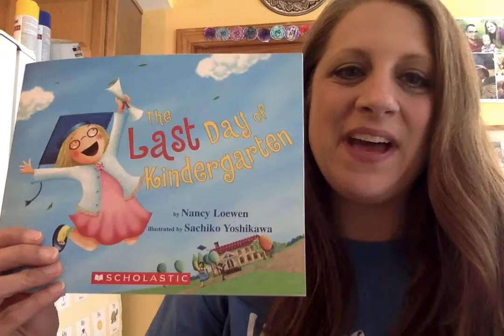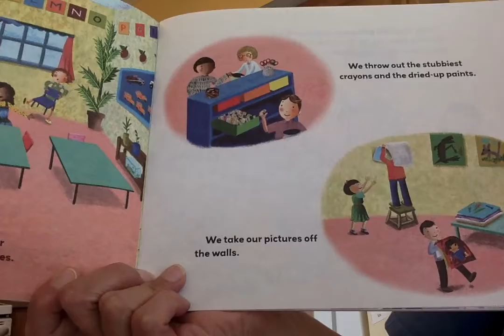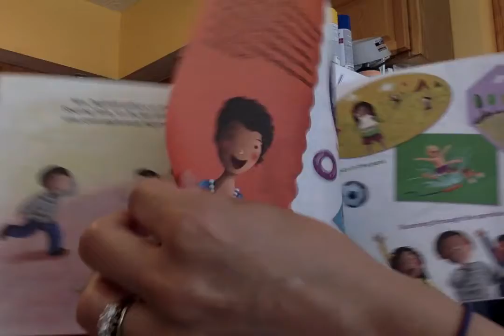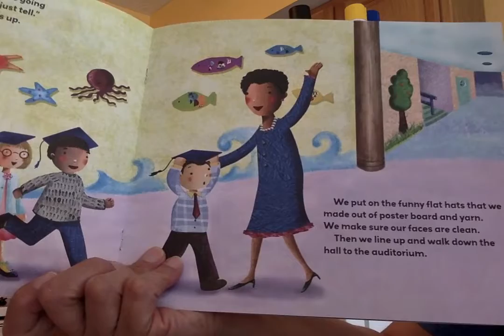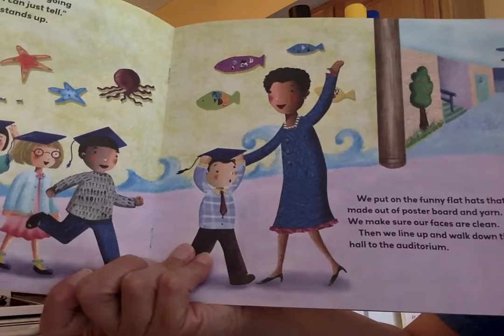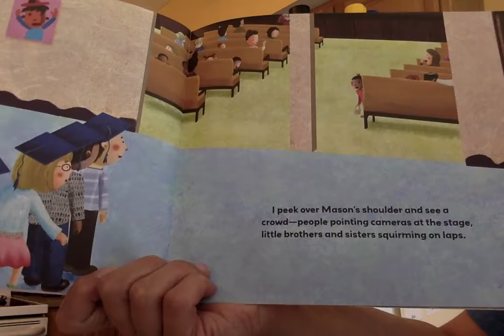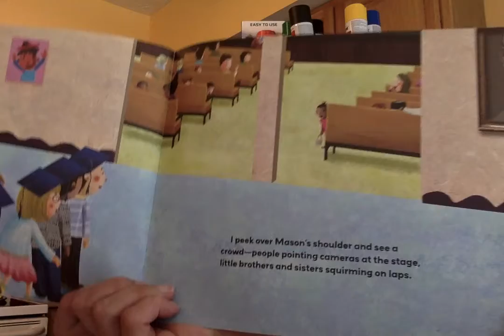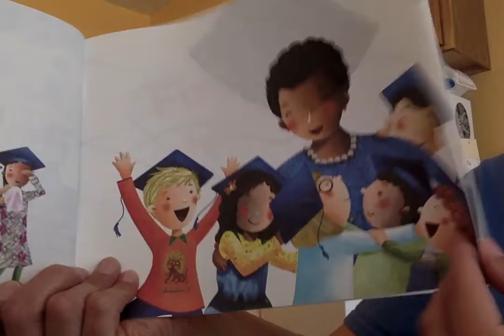The Last Day of Kindergarten 6/5/20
Read Aloud of The Last Day of Kindergarten by Nancy Loewen